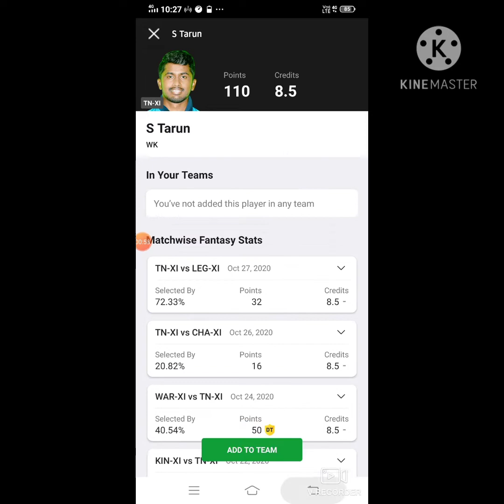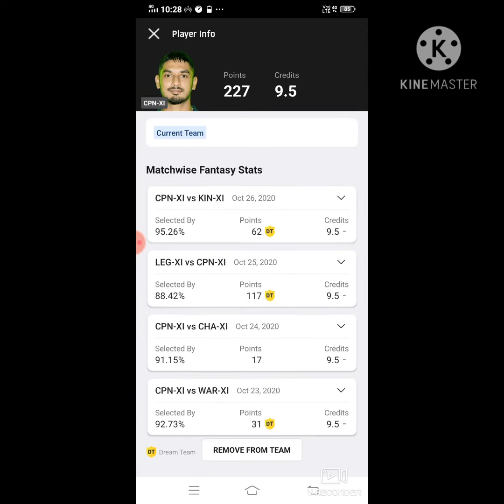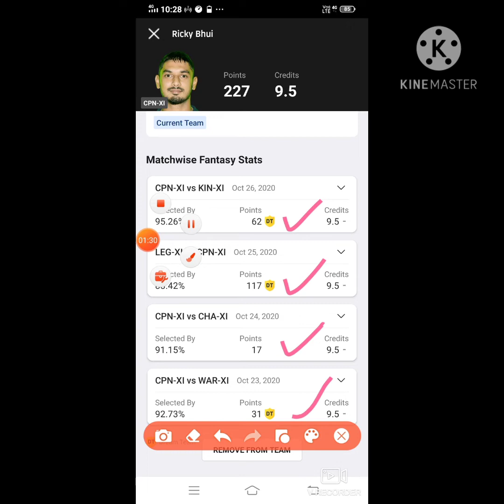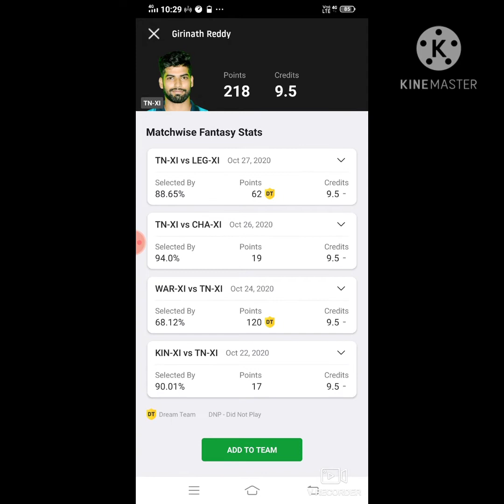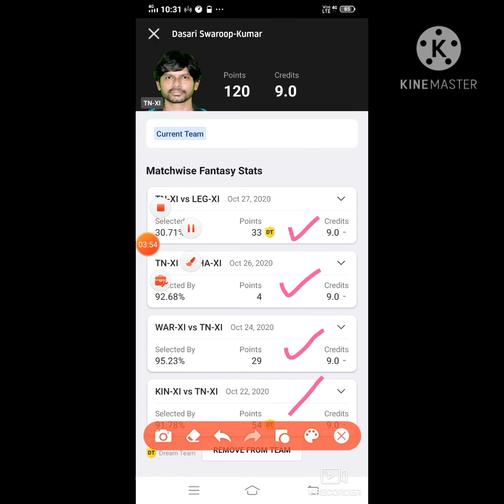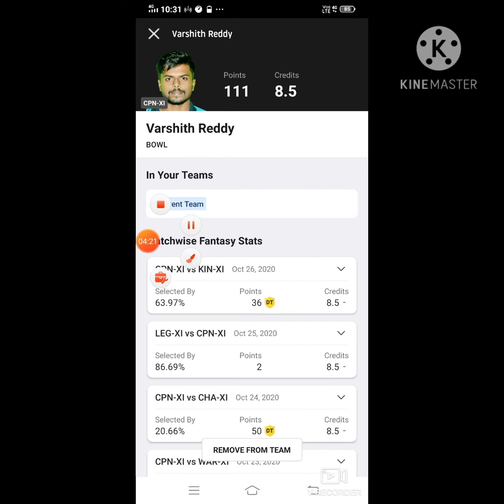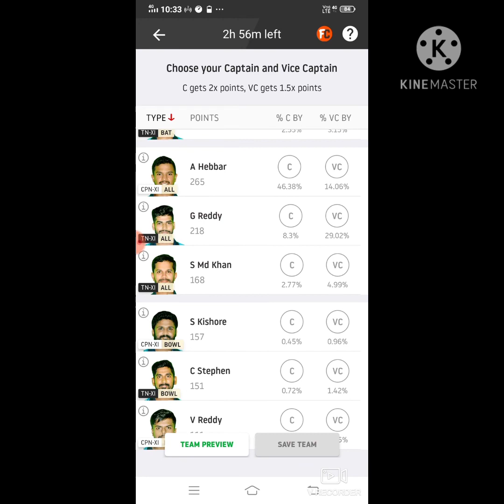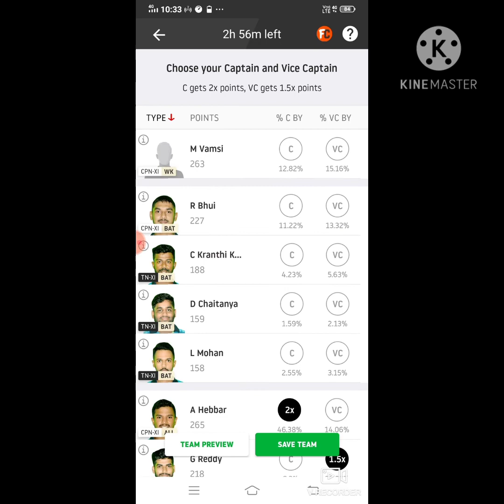CPN XI vs Titans XI Dream11 Cricket Match... Champions XI vs Titans XI... Karbonn Andhra T20...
CPN XI vs TN XI Dream11 Cricket Match... Champions XI vs Titans XI... Karbonn Andhra T20...

***Your Quarries***

CPN XI vs TN XI
CPN XI vs TN XI best playing XI
Grand league team for today's CPN vs TN
Dream11 cricket match
 CPN vs TN playing 11
Updates on playing 11 for CPN XI vs TN XI
Latest news on playing 11 of CPN XI
 latest news of playing 11 of TN XI
CPN VS TN best players
andhra player playing today
CPN XI team squad
CPN XI vs TN XI karbonn andhra T20 team 11 28oct.2020
Today dream 11 team playing CPN vs TN dream11 cricket match